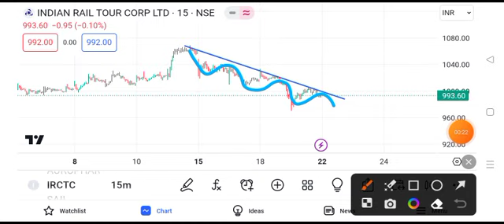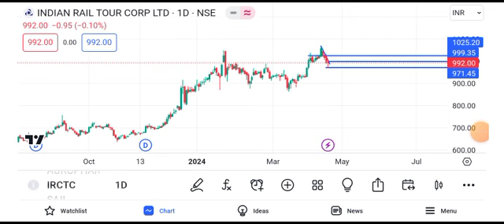irctc share latest news | irctc share news today | irctc share price